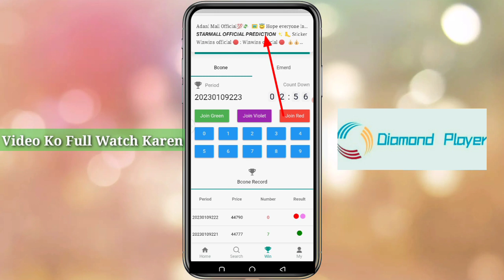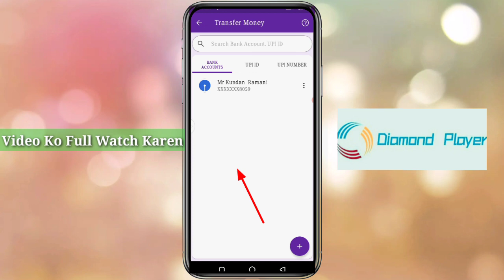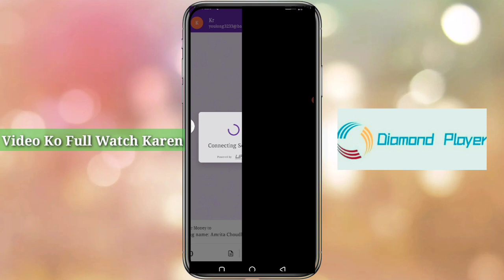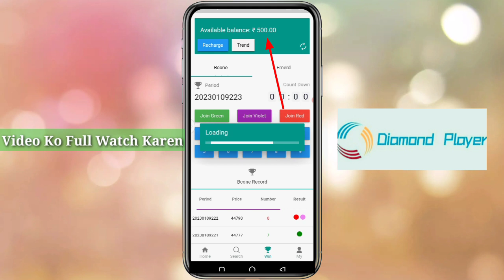Diamond player Mein recharge kaise karen 2023 || how to recharge in diamond player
diamond player Mein recharge kaise karen || how to recharge in diamond player || Best earning app

Hello Friends Kaise Hai Aap Sb I Hope Ki Aap Sb Thik Hoge To Aaj Ki Video Me Maine Bataya Hai Ki App Diamond Player Me Recharge Kaise Kar Sakte Hai

Realeted Search:-
1.Diamond Player Me Recharge Kaise Karen 2023
2.Game Me Rechage Kaise karen
3.Diamond Player App Earning
4.Diamond Player Rechage